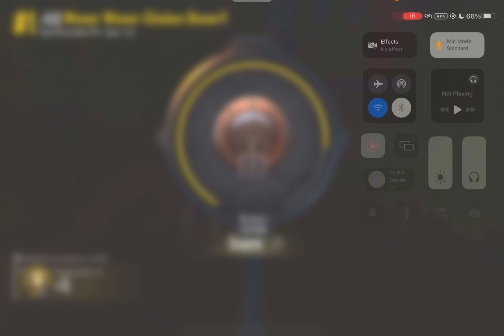EASY TRICKS COMPLETE NOW ( ACE PILOT & MECHA PIONEER ) ACHIVMENT // 3.2 UPDATE ACHIVMENTS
In This video I have Explained Bgmi 3.2 update Achivment. How to complete bgmi 3.2 Achivment. How to complete Mecha Pioneer Achivment. How to complete Ace Pilot Achivment. Complete Now Ace Pilot & Mecha Pioneer Achivment And get 60 Achivment Points. Bgmi 3.2 New Achivment

Releted Scarch.

Surojit Ghosh